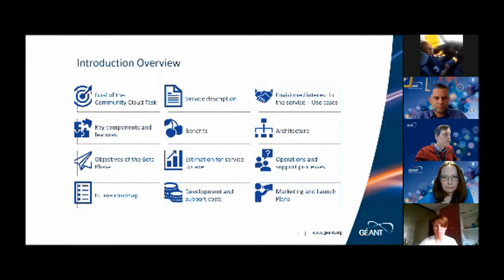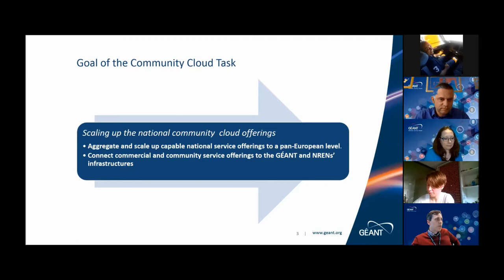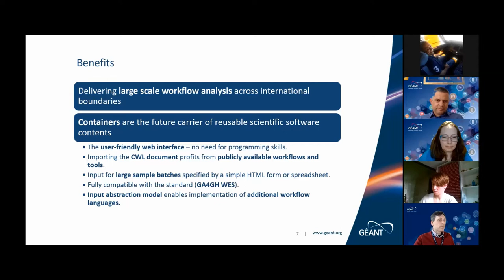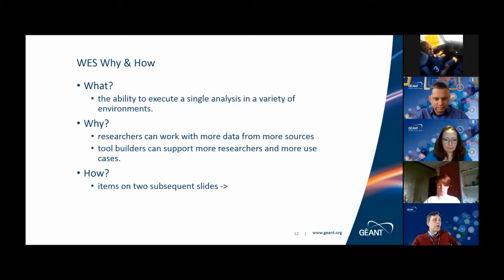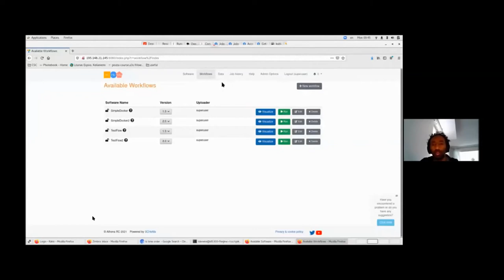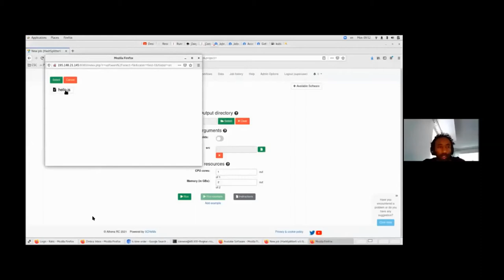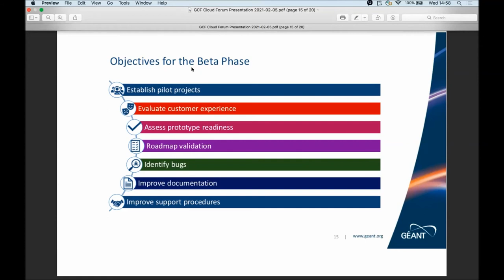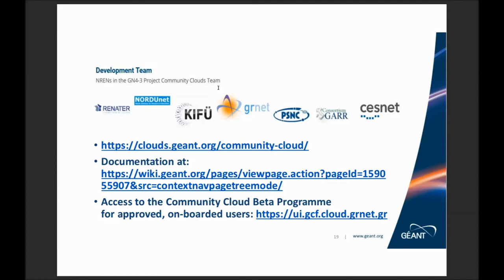GÉANT Infoshare: Community Cloud Flow | 24 Mar 2021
The GÉANT Cloud Flow (GCF) platform, in the form of a software package, is now available to enable the first pilot implementations in the research community.

The first cross-border containerized community cloud offering provides a hybrid cloud platform for the Research & Education community by allowing NRENs and Institutions to aggregate their cloud infrastructures to manage them as a secure, robust and flexible integrated cloud platform. The platform allows researchers to define and implement compute resources and workflows within a single, unified and easy to use dashboard integrated with eduGAIN AAI.

This infoshare will present the GÉANT Cloud Flow (GCF) platform and introduce its initial beta programme.